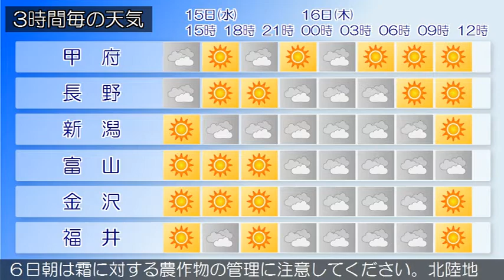2020/04/15 甲信北陸地方の天気予報 昼